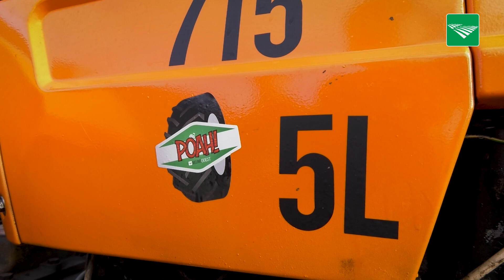POAH! Fiat Someca 715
Deze week in POAH!: De Fiat Someca 715 van Jantalo Tamminga uit Heemserveen. De trekker is eigenlijk van de broer van Jantalo. 'Samen hebben we de trekker opgebouwd van schroot tot goedwerkende trekker.'

Wilt u ook met uw trekker in deze rubriek? Bezoek dan eens onze